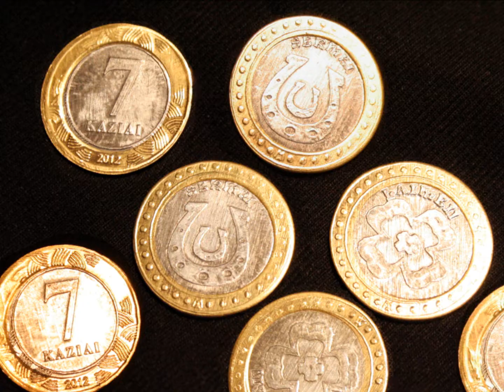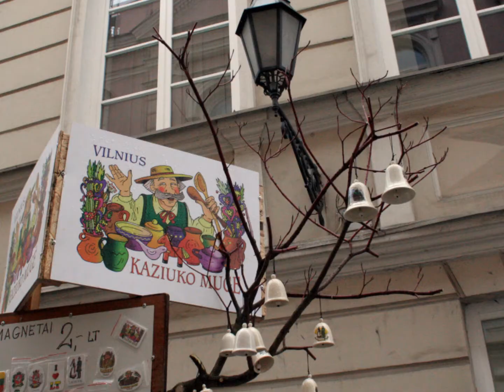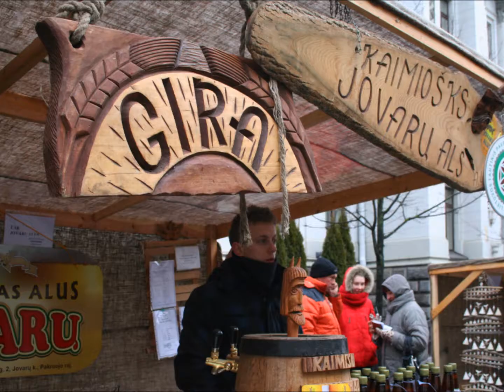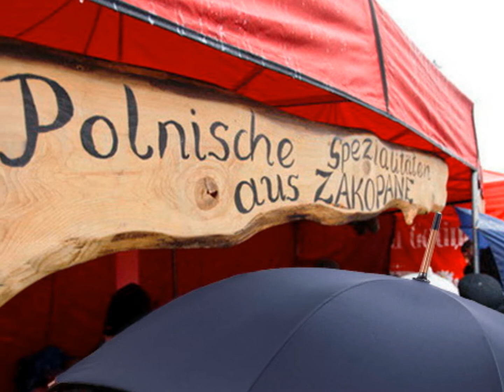Kaziuk_2012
Kaziuk (Kaziuki, lit. Kaziuko mugė) -- odbywający się od czterystu lat jarmark odpustowy w Wilnie w dzień świętego Kazimierza (4 marca). W jego trakcie odbywały się pochody na czele z kuglarzami i przebierańcami. Kaziuki miały miejsce na Placu Katedralnym, a od 1901 roku na Placu Łukiskim. W okresie międzywojennym pochód otwierał przebrany za św. Kazimierza wilnianin.
Współcześnie to trzydniowy kiermasz. Można tu spotkać wiele ciekawych wyrobów rzemiosła ludowego i artystycznego.Od niedawna organizowane są również w wielu polskich miastach, z inicjatywy Polaków, byłych mieszkańców Wilna lub ich potomków.